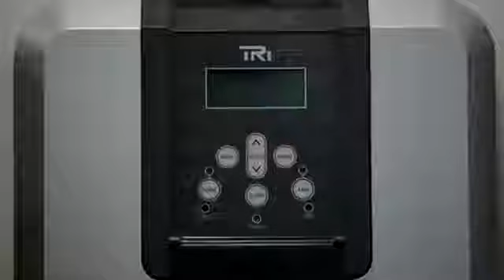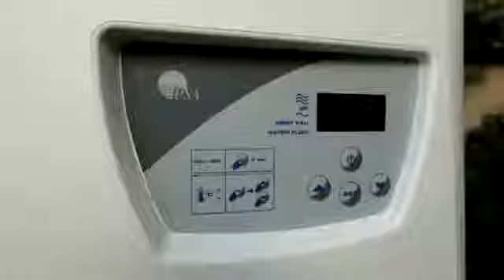Automatização / Automatizacin Zodiac AQUALINK iaqualink